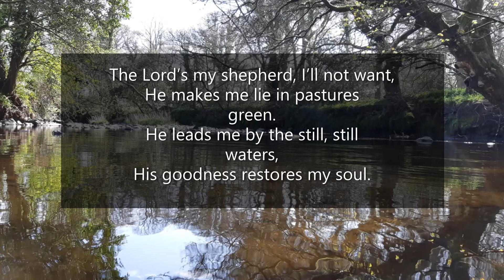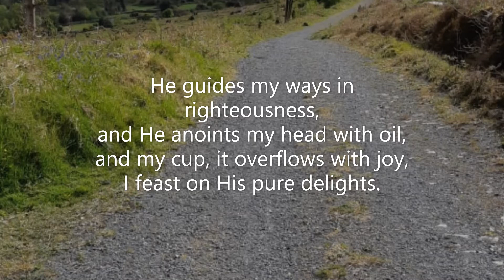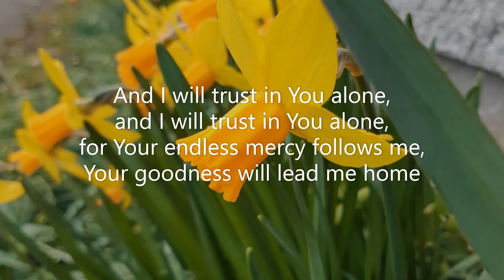The Lord's my shepherd (Heather McAleese)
Heather McAleese playing 'The Lord's my Shepherd' for Moneydig Presbyterian Church